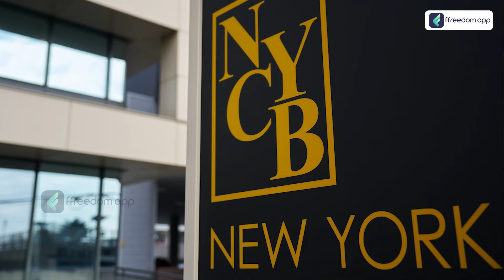Why RBI Shifted 100 Tonnes of Gold from London to India? 🤑| Know The Full Story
TimeStamp
00:00 - Introduction
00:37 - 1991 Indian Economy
01:37 - Why do countries keep their gold in other countries?
02:10 - Why only London?
02:32 - Why did India shifted gold back to India?
04:07 - Conclusion

India's central bank - the RBI - has shifted 100 tonnes of gold from the Bank of England in London to its vaults in India. This is the first time such a move has been made since 1991. Some of India's gold reserves have been stored at the Bank of England since independence, the rest was moved in the 1990s amid India's balance of payment crisis.